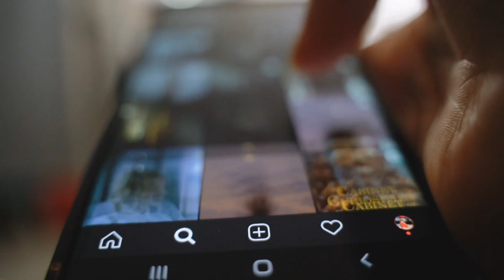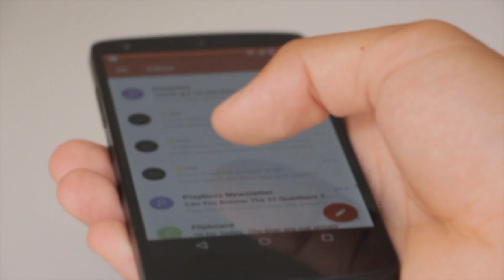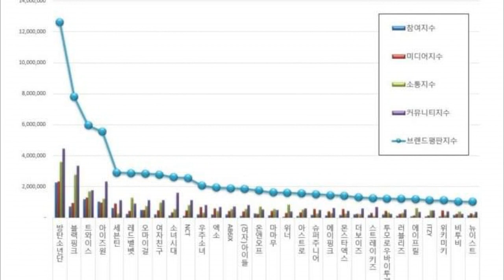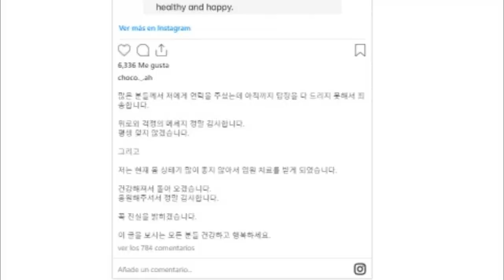BTS LE PROPONDRÁ MATRIMONIO A SUS ESPOSAS ASÍ | EL GRUPO SE SEPARA | NIEGAN QUE ESTAN SALIENDO